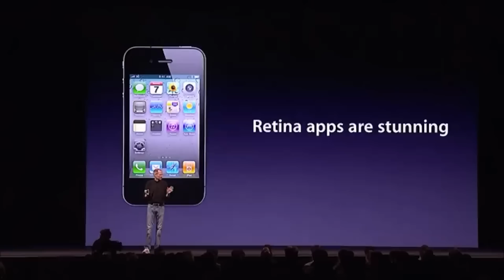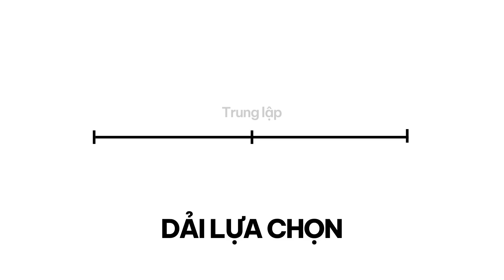Muốn được YÊU QUÝ - Hãy THUYẾT PHỤC, Đừng Thao Túng | Huỳnh Duy Khương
Làm sao để thuyết phục được người khác làm theo ý của mình? Đây là một chủ đề không hề dễ dàng nếu bạn không được ai dẫn dắt đúng. Cho nên trong video này, anh sẽ hướng dẫn cho bạn 3 bước để nâng cao khả thuyết phục của bạn khi giao tiếp với người khác.

Nếu bạn muốn tìm kiếm một môi trường giúp bản thân nâng cao khả năng giao tiếp, thuyết phục người khác một cách hiệu quả thì có thể tham khảo qua chương trình Public Speaking của anh tại đây nhé

Anh Huỳnh Duy Khương là người sáng lập và dẫn dắt khoá huấn luyện Public Speaking,
nơi giúp những bạn trẻ vượt qua sự tự ti, rụt rè để thể hiện tiếng nói của bản thân
và sống cuộc đời theo định nghĩa riêng của mình.

Anh là người đứng đầu bộ phận huấn luyện tại học viện kỹ năng Awake Your Power, cùng với anh Nguyễn Hữu Trí trong 10 năm qua xây dựng giấc mơ về một thế hệ trẻ Việt Nam khác biệt, một thế hệ của những nhà tiên phong và lãnh đạo trẻ tuổi.

Timecode:
00:00 - Giới thiệu
01:03 - Nghệ thuật thuyết phục của Steve Jobs
04:56 - Dải lựa chọn tâm lý 1 người khi được thuyết phục
07:09 - Bước #1: Làm gương
07:46 - Bước #2: Dẫn dắt họ tham gia những hoạt động nhỏ trước
08:12 - Bước #3: Lắng nghe ngược lại
08:45 - Kết quả khi ứng dụng thực tế
12:27 - Không thuyết phục cũng là 1 "món quà'
14:02 - Chương trình giúp bạn nâng cao khả năng thuyết phục

Video này sẽ chia sẻ về Muốn được YÊU QUÝ - Hãy THUYẾT PHỤC, Đừng Thao Túng.